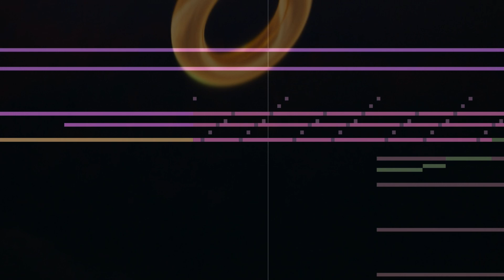Sonic the Hedgehog 2 - Main Title (MIDI Mockup / Music Remake Project)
Here is the intro music of Sonic the Hedgehog 2 movie, composed by Junkie XL.

I have re-transcribed his music in MuseScore 4 using MuseSounds library to make it sound realistic like an orchestra.

Tools used:
MuseScore 4 - transcribing of notes
Audacity - DAW software used to mix and polish everything